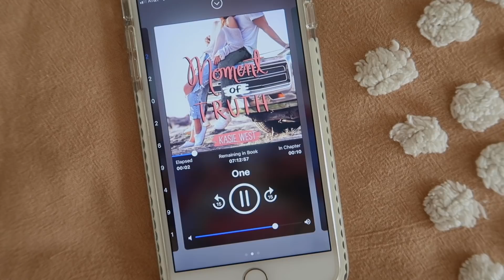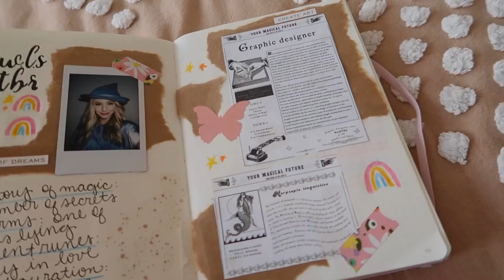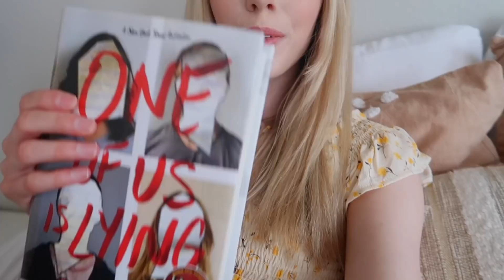reading vlog + bullet journal: owls readathon ep. 2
Hello, Teacups! Today’s reading vlog is episode 2 of the O.W.L.s Magical Readathon! How's your reading progress going?

My name is Abigail and I’m a Hufflepuff vlogger who has a lot of love for books and style. Welcome to my Teacup family! 🌟